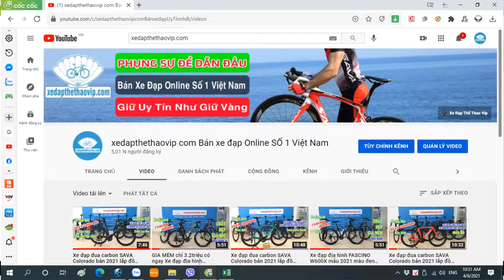anh Nghĩa ở Vũng Tàu đặt tiền trước TẾT đầu xuân đón 1 em đua Twitter R10 full Carbon | 0983315936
►Xe Đạp đua Twitter R10 sản phẩm mới nhất từ hãng TWITTER thiết kế Carbon, tay lái liền Carbon đầu cá mập, Cáp âm khung và tai lái toàn phần, phanh đĩa dầu, tuyệt đẹp và sử dụng bộ truyền động RETROSPEC 2x11 tốc độ, xe vận hành êm ái trơn tru. Twitter R10 mang đầy đủ các yếu tố của xe đạp thể thao cao cấp, có mức giá vô cùng hợp lý.

►Thông số kỹ thuật xe đạp đua Twitter R10:
- Size: 46cm - 48cm
- Màu: Bạc titan, Cam, Trắng, Đỏ, Ghi
- Khung xe : Carbon fiber thiết kế khí động học lướt gió
- Càng xe : Carbon siêu nhẹ
- Cọc yên : Carbon siêu nhẹ
- Ghi đông/Potang: Carbon liền khối
- Yên xe:  Twitter
- Phanh đĩa củ dầu ZOOM
- Tay đề số:  Retrospec 2x11 tốc độ
- Tăng tốc trước: Retrospec 2 speed
- Tăng tốc sau: Retrospec 11 speed
- Đùi đĩa: Trục rỗng Prowheel
- Bàn đạp:  Nhôm
- Xích: KMC 11 speed
- Líp: SUGEK 11s- Líp thả
- Vành Carbon RETROSPEC tem phản quang
- Mayer: Retrospec bạc đạn
- Lốp: Maxxis 700x25C